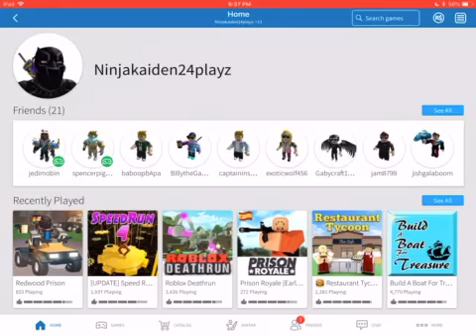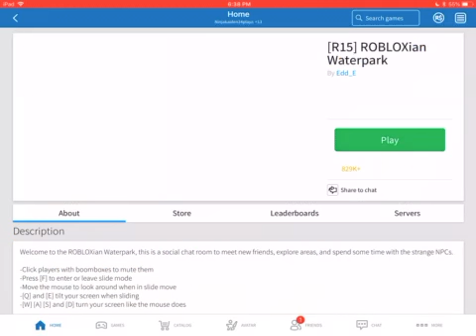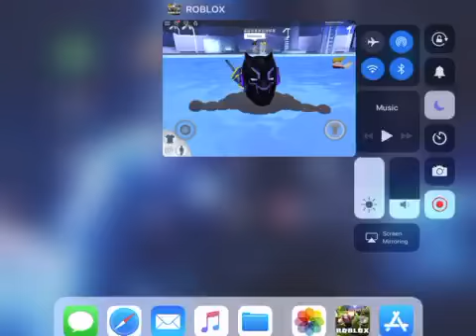Roblox: ITS RANDOM DAY! (Part 2) ⁉️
Hey guys! This  is the second part of RANDOM DAY! Enjoy!